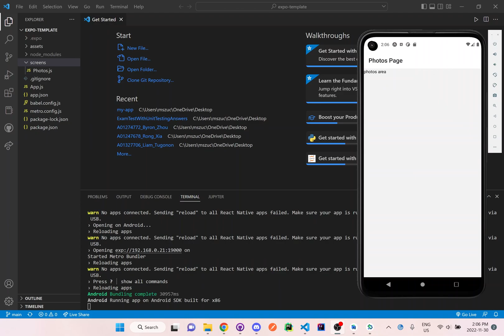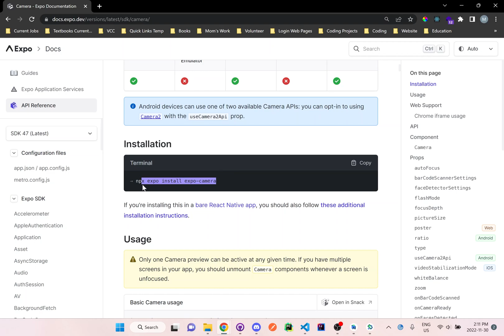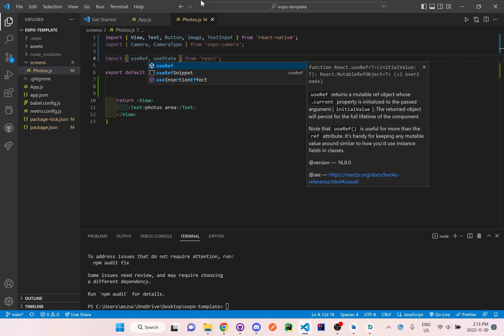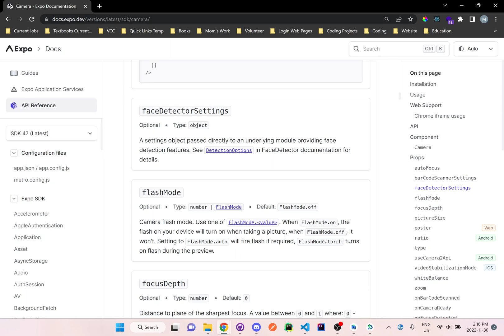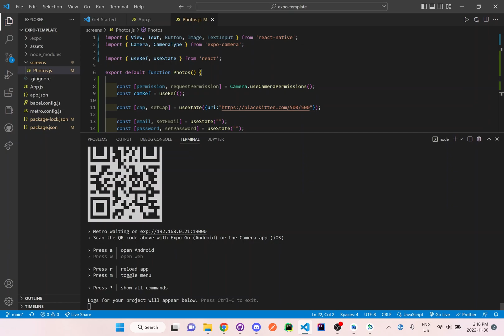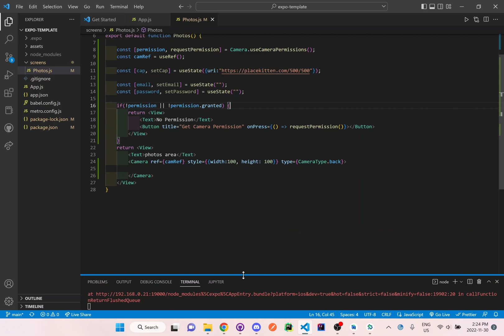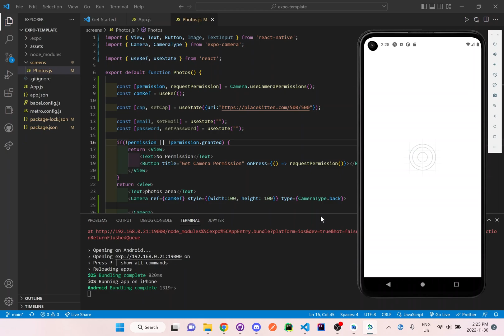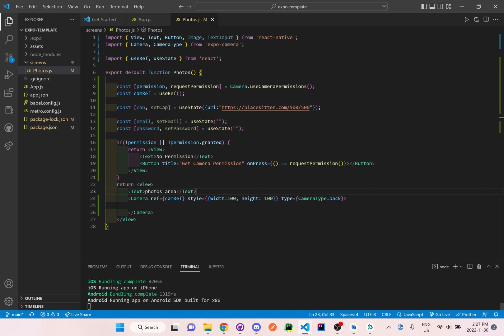Expo Camera Connection on iphone or android setup (Part 1 / 3)